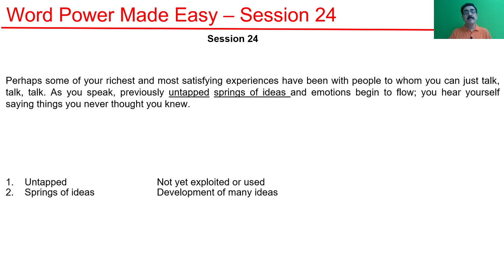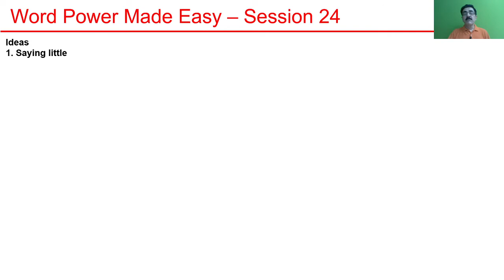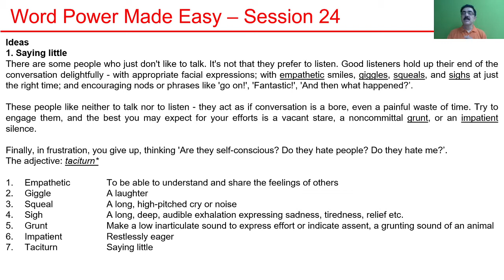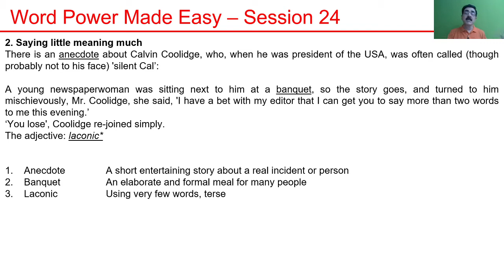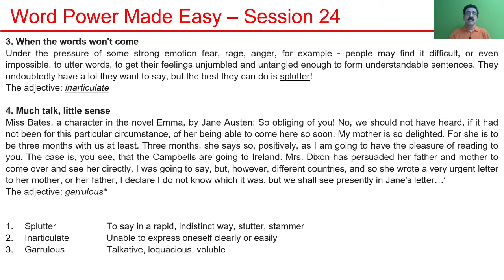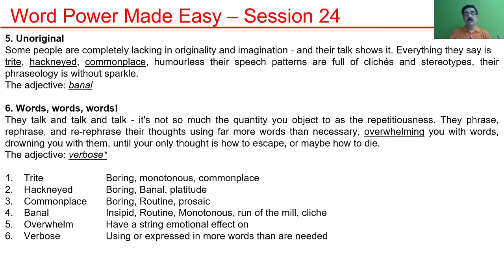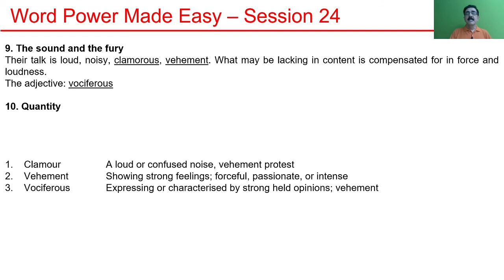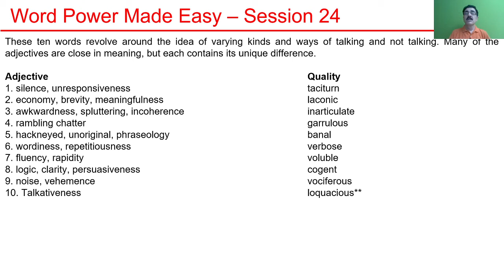Word Power Made Easy - Session 24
Have you ever identified people on the basis of on how much do they speak !
That's what we need to study in this chapter.
Are Garrulous, Talkative, Loquacious or chatterbox are the same...!!!
What makes you a good speaker ...!!!
Understand in just 20 minutes.
Lets start...